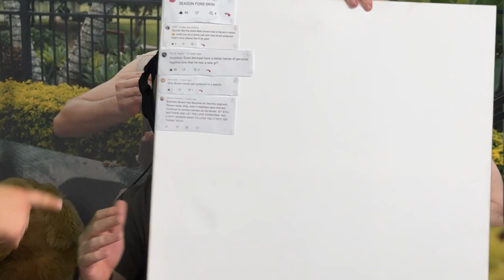Michael opens up about his religion (Season 4, Episode 9)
Michael reveals a highlight from his holiday that includes a highly disrespectful act towards a duck. In "On This Day", Matt Brown finds an alarming fact about Graham Norton.

The "Little Black Book" chronicles the story of the time that Matt Brown met his 'have'-match in a Kmart changing room.

The most recent Bachelor Brown contestant signs up to Instagram JUST so she can woo the Brown. Finally, the boys try to convince our old boss that one of his employees is dead.

If you want to support us as well as watch our weekly vlog episodes sign up to our website! Its free. for the first 21 days so you can see if you like the content. Thank you precious rings